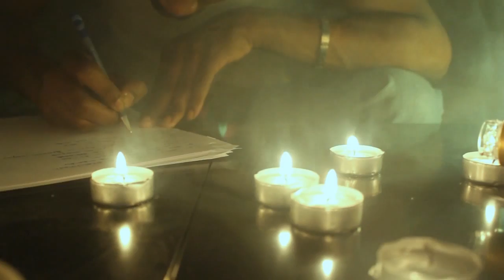Nz "Confessions d'un traitre" (Kèjné Movie)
Street-clip réalisé par Steven Stikdherbe